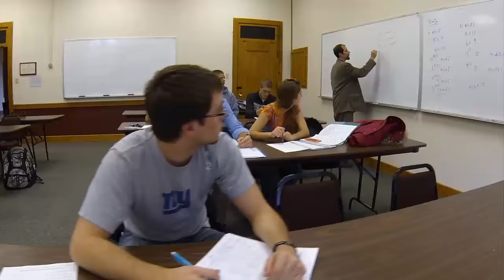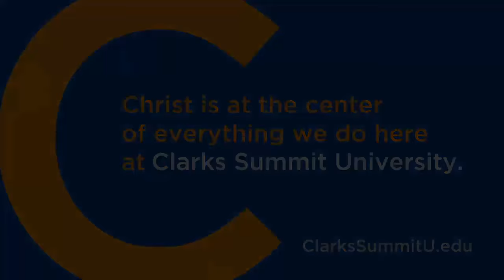Campus Tour | Clarks Summit University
Let us show you around our beautiful, Northeast Pennsylvania campus!

Clarks Summit University offers Christ-centered academic distinction and practical, real-world experience in an exceptional mix of on-campus and online options for undergraduate, graduate, and seminary students.